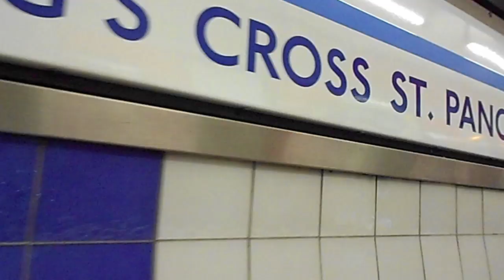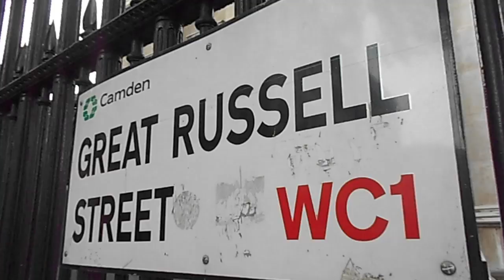VLOG: London día 4 - Mercadillo, British Museum...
Otro día más en Londres, empezando con un paseo por un mercadillo, pasando por la estación ambientada de Harry Potter (King's Cross), visita a la biblioteca de Londres, British Museum y acabamos una vez más de compras en Oxford Street que casualmente fue el día de London Fashion Week.

Editado en Adobe Premiere Pro CS6 y grabado con una Canon EOS 600D/T3i y una Nikon Coolpix S2600.